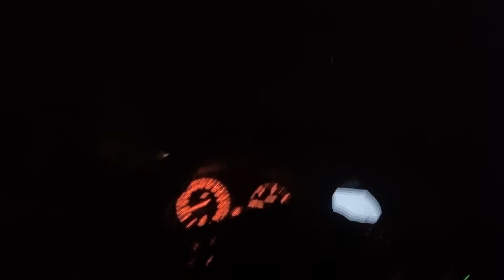13 Novembre 2024